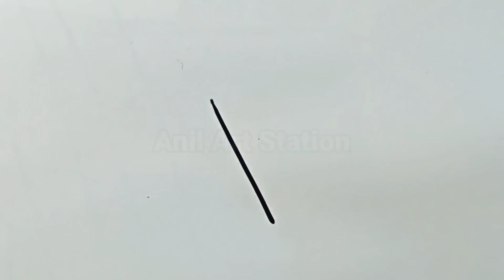Drawing BIRDS🐦 with X | सुंदर पक्षियों का चित्र बनाये X से | Drawing birds step by step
This video is about how to draw Bird by using letter X.